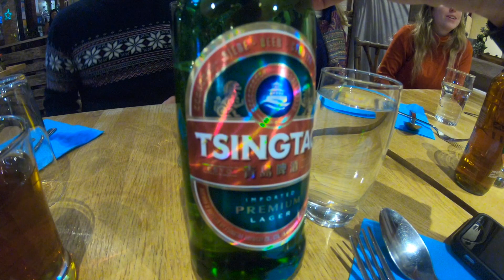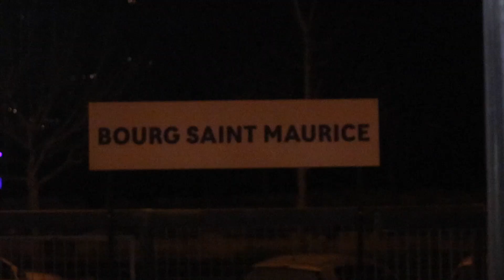CHINESE NEW YEAR 2019 vlog#3 | 阿爾卑斯山過新年！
We celebrated Chinese(Lunar) New Year in the Alps by skiing, shopping and visit the best also the only Asian restaurant we can find.
but the food was honestly amazing! too bad we didn't have much time.